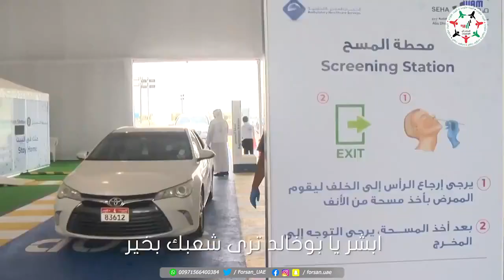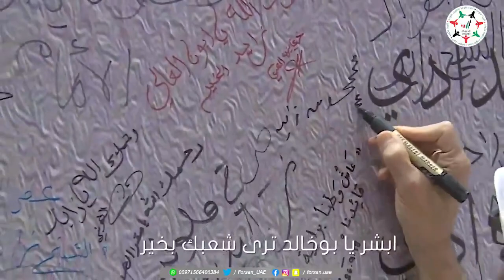ابشر يا بوخالد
مهداة إلى سيدي صاحب السمو الشيخ ⁧محمد_بن_زايد⁩ آل نهيان
كلمات: راشد شرار
ألحان: سيف الريسي
غناء: سلطان الريسي

‎تابعوا فرسان_الإمارات عبر حساباتنا التالية